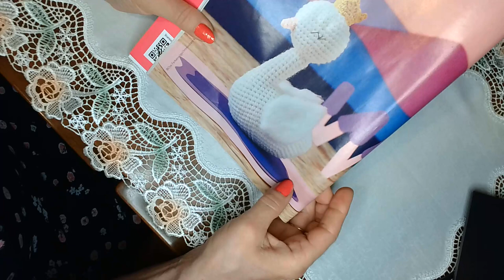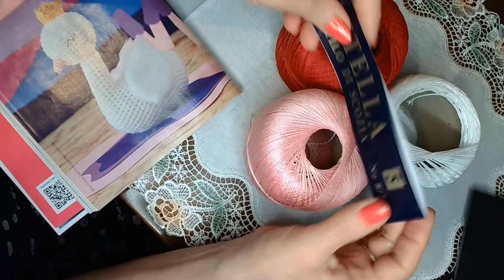LEBADA CROSETATA 2022 (prima parte)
Acest proiect este adresat doamnelor incepatoare. Pentru realizarea acestuia vom folosi firul de culoare alb, roz si rosu , fir de bumbac fie firul de care dispuneti . Am folosit crosetul nr 1,05mm. Aceasta prima parte , va arata modul in care realizam corpul lebedei . Dimensiunile acestuia va fi in functie de firul folosit . Urmatorul tutorial va avea lista de materiale necesare deoarece acest proiect va fi personalizat in modul in care sa fie unicat . V izionare  placuta .